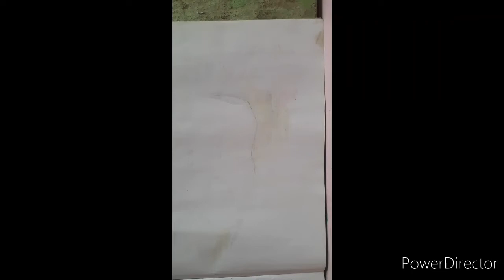Horse painting with sunset